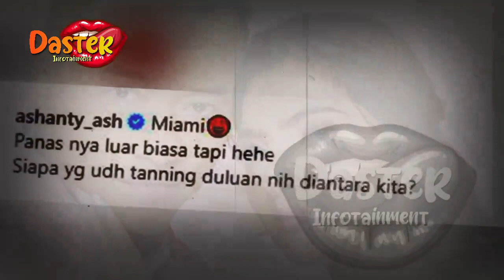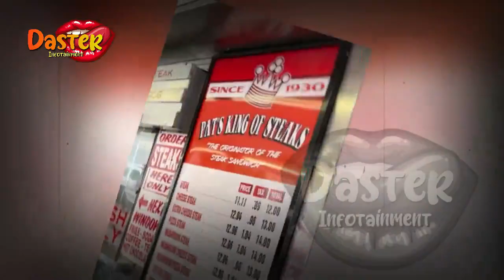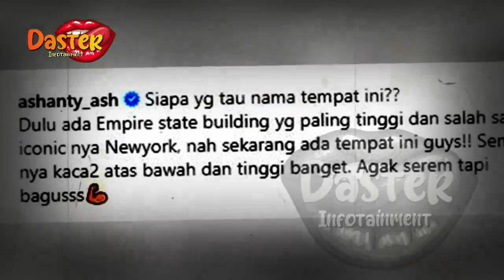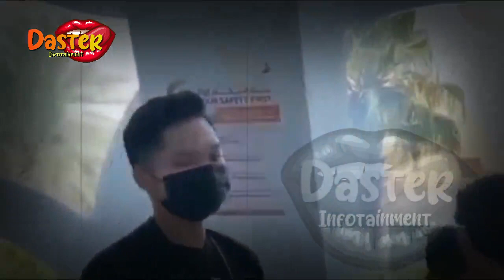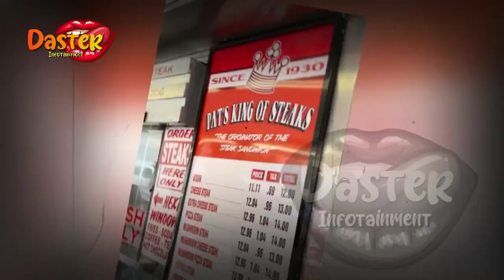BERTENGKAR HEBAT,ANANG HERMANSYAH NEKAT MINTA CERAIKAN ASHANTY !? | gosip artis hari ini | indonesia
insertlive,
insert today,
insert pagi,
insert siang,
infotainment,
indonesia,